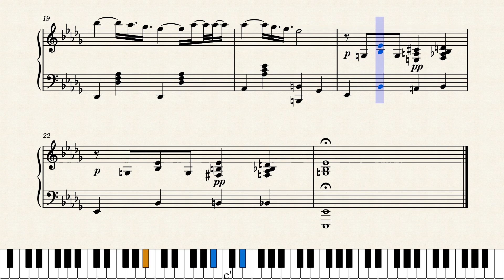Max - Paolo Conte - PPiano transcription